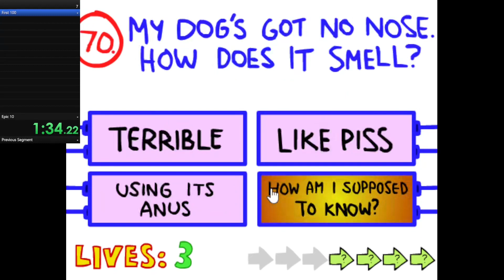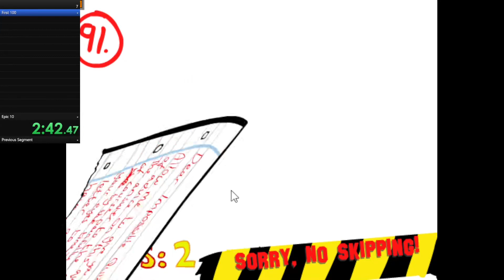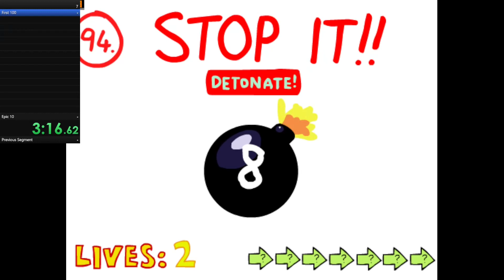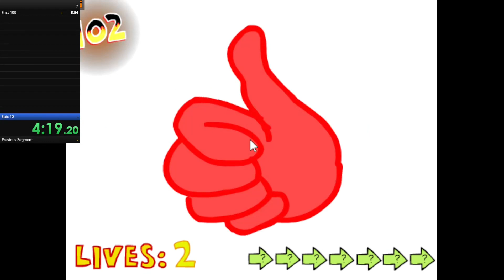Impossible Quiz New PB 5:32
i dunno man